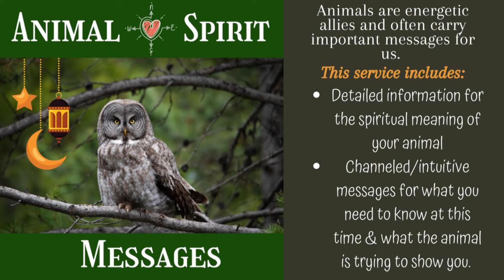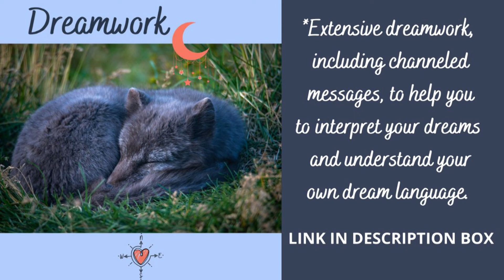Life Path 4 - MARCH 2022 *Numerology/Energy* Forecast Numerology Energy March #2022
How To Calculate your Life Path Number:

1. Write down your full birth date (Month/Day/Year). Ex. 12/23/1976
2. Add all of the numbers together and then reduce the sum to a single digit or master number (master numbers are not reduced). Ex: 1 + 2 + 2 + 3 +1 + 9 + 7 + 6 = 31, because this is still a double digit and not a master number I will need to reduce once more: 3 + 1= 4
3. Four is the final single number in this reduction so in this example, this person would have a Life Path Number 4.

* 4 +1 + 0 + 1 + 9 +7 + 0 = 22
11 should also listen to the reading for Life Path #2
22 should also listen to the reading for Life Path #4
33 should also listen to the reading for Life Path #6

Kim :)
Numerology Readings & Coaching | Dreamwork | Animal Spirit Messages
Intentionally Intuitive, LLC